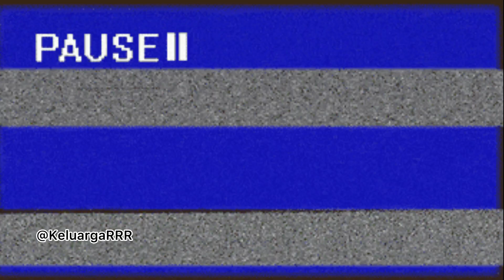Beli kambing di peternakan !!! | happy !!! | farm !!!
Assalamu'allaikum,,,
Selamat datang di channel youtube "Keluarga RRR".
Perkenalkan anggota keluarga kecil kami !
ayah "Rico", emma "Ririn", dan "Raffa".
Kami sekeluarga mengucapkan Selamat Hari Raya Idul Adha, mohon maaf lahir dan batin 🤝
Di video kali, kami lagi berada di peternakan kambing. Kami mau beli kambing untuk kurban di tahun 2024 ini ,,,
Tonton video ini sampai selesai ya gaesss,,, jangan di skip !
Jangan lupa "Like" dan "Share" video ini ya, supaya kami makin semangat bikin video, dan makin rajin upload video. Terimakasih 🙏🥰
Wassalamu'allaikum.